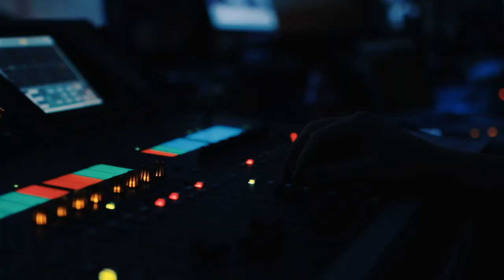Владимир Дрюков (Ростелеком-Солар): «Преступник всё равно окажется внутри периметра» | BIS TV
Интервью с экспертом одного из крупнейших SOC-ов в стране за кулисами SOC-Форума Live — о кибернаёмниках и своевременном реагировании на инциденты.

Директор центра мониторинга и реагирования на кибератаки Solar JSOC компании «Ростелеком-Солар» Владимир Дрюков выступил с докладом на SOC-Форуме Livе, впервые состоявшемся в гибридном live-формате 1 декабря 2020 года. В перерыве между съёмками он ответил на несколько вопросов эксперта-корреспондента Павла Луцика.
По мнению Владимира Дрюкова, на данный момент тематика центров мониторинга получает активное развитие благодаря тому, что и заказчики в разных отраслях, и игроки рынка ИБ осознали: невозможно полностью исключить проникновение киберпреступников в системы, вместо этого важно вовремя выявлять киберинциденты и реагировать на них.